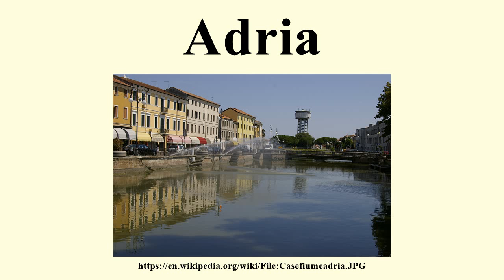Adria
Image-Copyright-Info
Image is in public domain
Author-Info:   Pava at Italian Wikipedia
Image-Copyright-Info